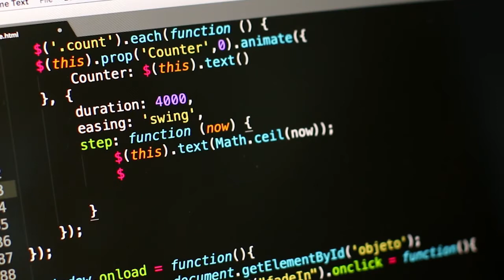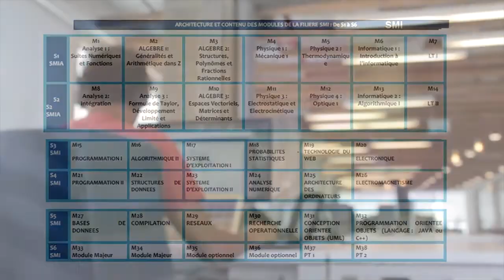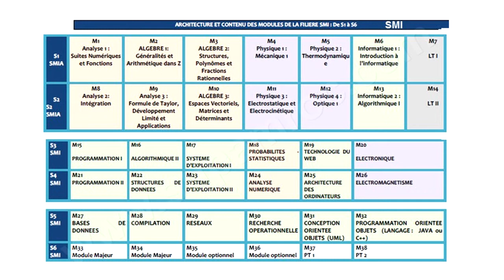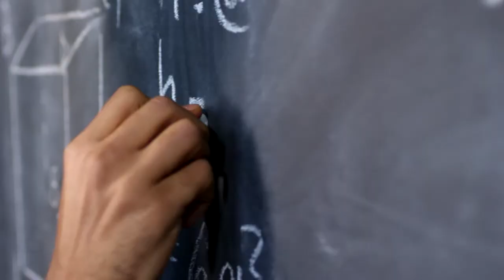أجي تعرف على شعب المعلوميات في المغرب - Ep 3 | La Fac Licence SMI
Licence SMI
La fac SMI
La fac Bac SM SMI
Faculté des sciences maroc
SMI maroc
Science math maroc
La fac Maroc
La fac science Maroc
SMIA SMI
SMA